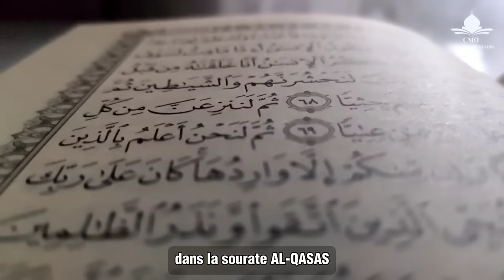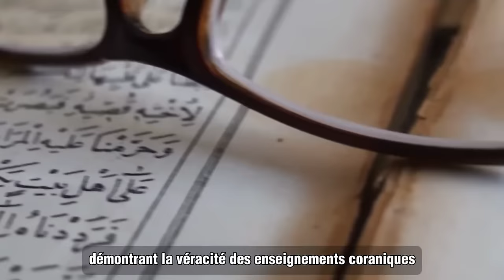CE QUI ARRIVE À CELUI QUI DÉFIE ALLAH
🌙 Transformez votre Ramadan avec notre eBook exclusif ! Cliquez ici pour le télécharger gratuitement et commencez dès maintenant à enrichir votre spiritualité
✨ Ne manquez pas cette opportunité unique de vivre un Ramadan plus profond et significatif.

Important ⚠️ : Les images présentes dans mes vidéos et vignettes ne visent en aucun cas à dépeindre l'acte de création par Allah. Leur seul but est de renforcer mes propos. Il est crucial de se rappeler que seule la connaissance d'Allah transcende toute compréhension de sa propre création.